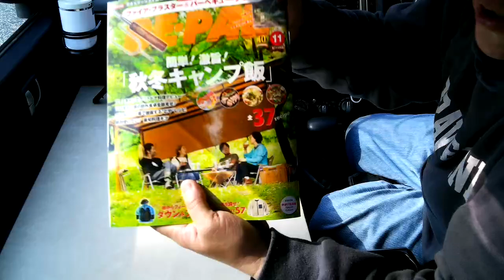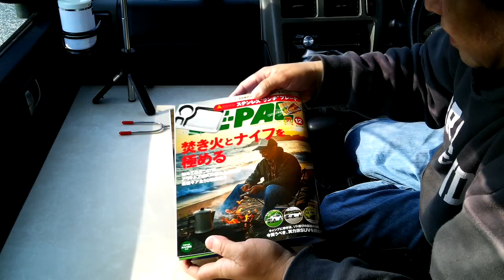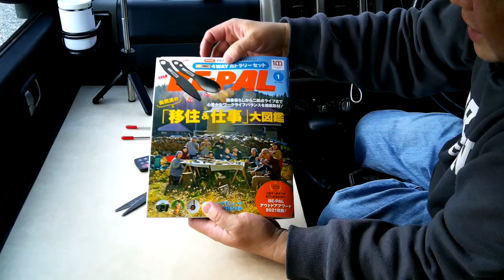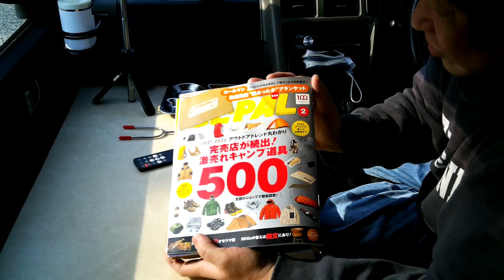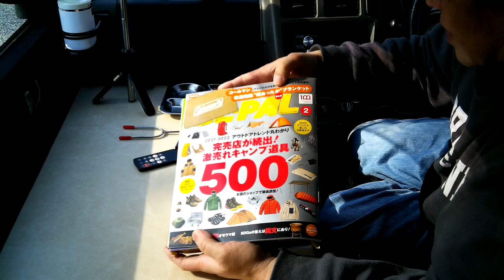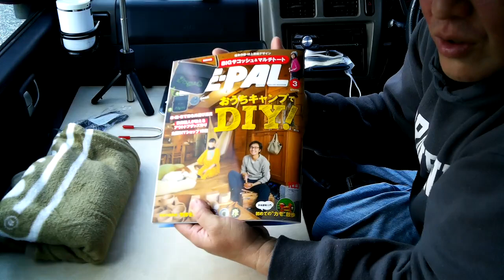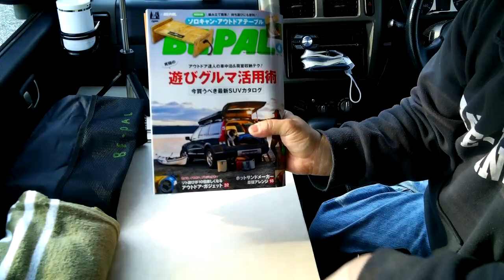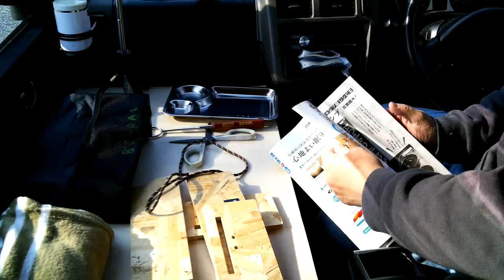２０２１年１０月号BE-PAL～２０２２年４月号BE-PAL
２０２１年１０月号BE-PAL～２０２２年４月号BE-PAL

BE-PAL#特別付録＃アウトドア＃車中泊